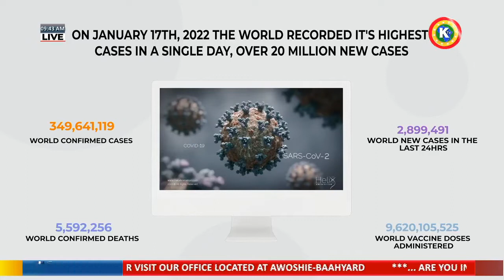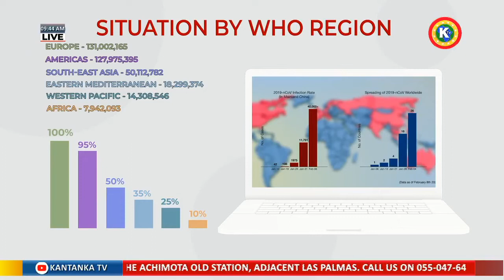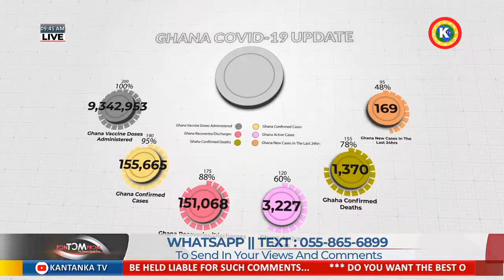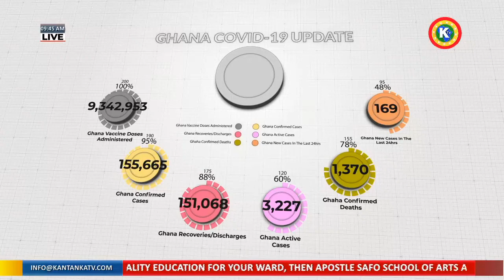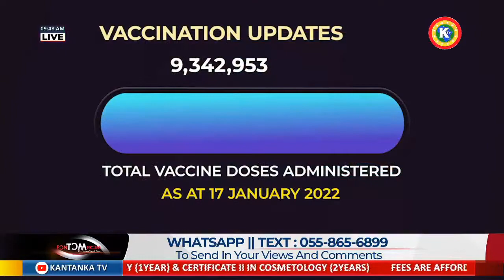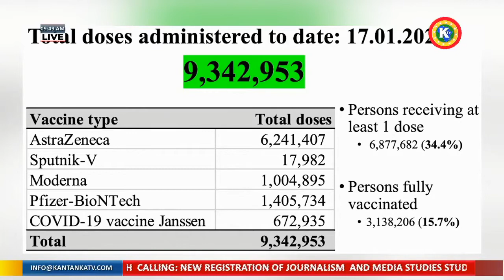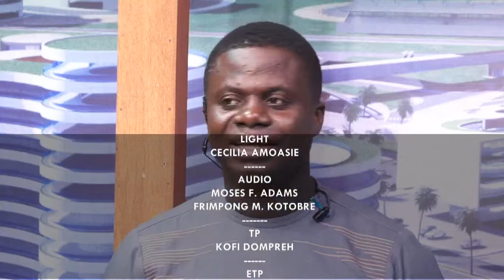How Safe Are Vaccines? - FMS